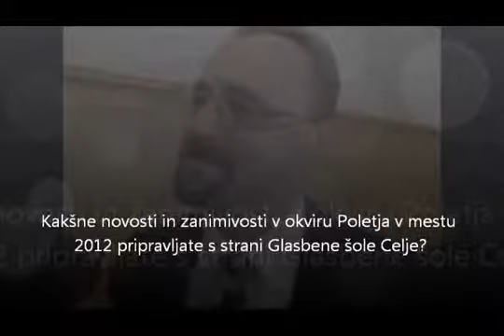Simon Mlakar o sodelovanju Glasbene šole Celje pri projektu Poletje v Celju 2012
Ravnatelj Glasbene šole Celje Simon Mlakar o sodelovanju glasbenikov pri projektu Poletje v Celju 2012.